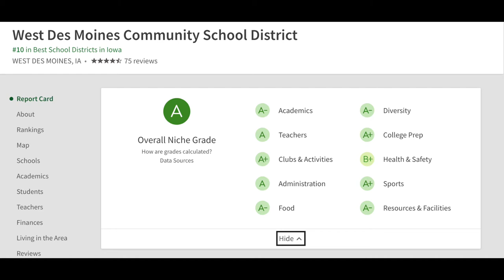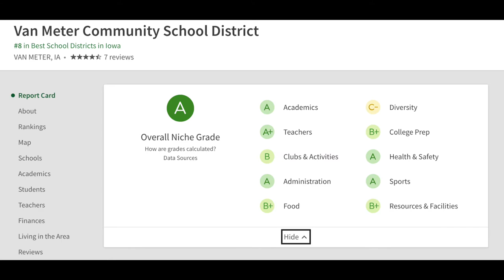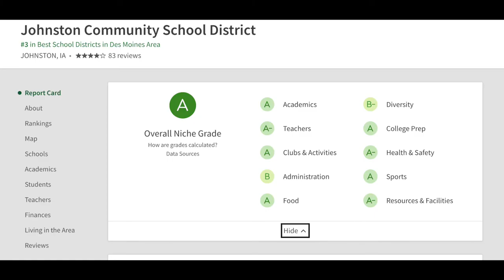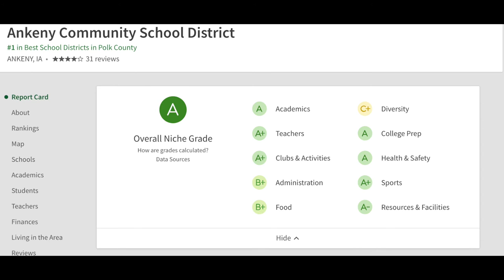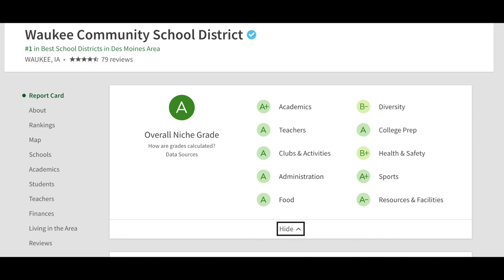Best School Districts in the Des Moines Area - 2022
When you are choosing a house, finding the best school district that fits you and your kid's needs is imperative!  In this video, I'll cover the Niche.com report of the best school districts in the Des Moines area!

Want to become a real estate agent?

Darson Grantham, Licensed REALTOR ®
Keller Williams Realty Greater Des Moines

Agent Company License ID: F05542000
Agent License ID: S68402000